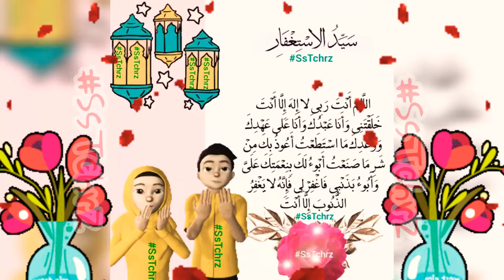Shaban Ka Doosra Jumma Mubarak | 2022 | 1443 | WhatsApp Status | Assalam o Alaikum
Shaban Ka Doosra Jumma Mubarak | Shaban | 2022 | 1443 | WhatsApp Status

Shaban Ka Chand Mubarak | Shaban | 2022 | 1443 | WhatsApp Status